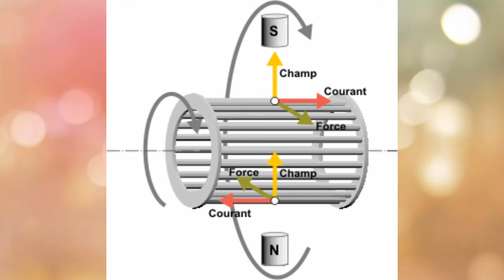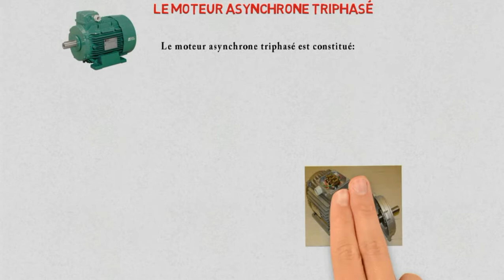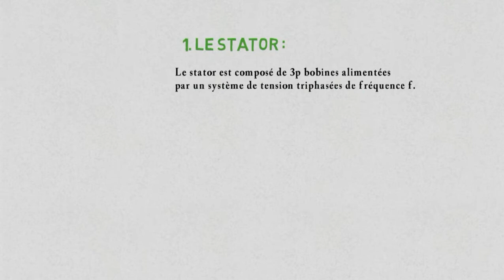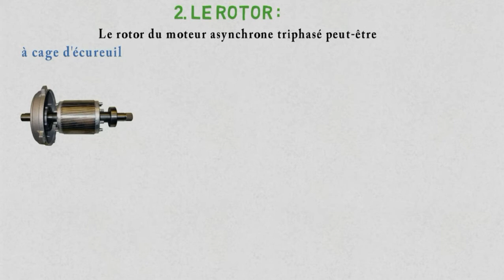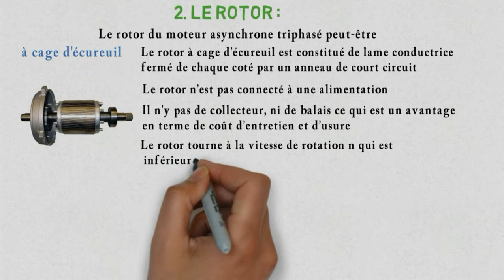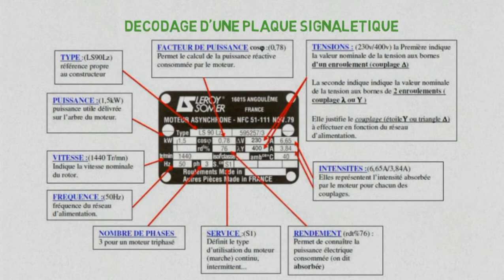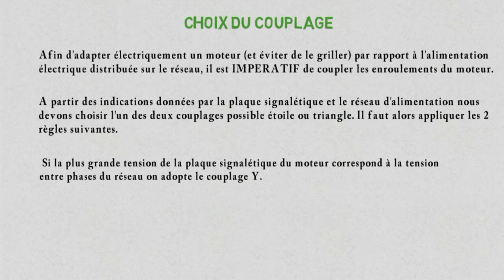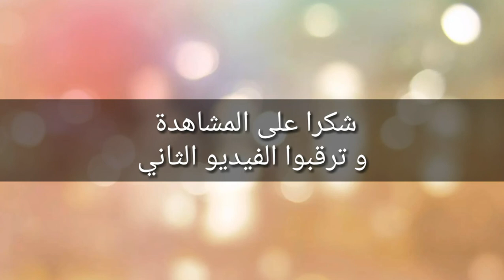شرح و تلخيص moteur asynchrone triphasé الحلقة الأولى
La machine asynchrone, connue également sous le terme anglo-saxon de machine à induction, est une machine électrique à courant alternatif sans connexion entre le stator et le rotor.

Comme les autres machines électriques (machine a courant continu, machine synchrone), la machine asynchrone est un convertisseur électromagnétique basé sur l'électromagnétisme permettant la conversion bidirectionnelle d'énergie entre une installation électrique parcourue par un courant électrique (ici alternatif) et un dispositif mécanique.